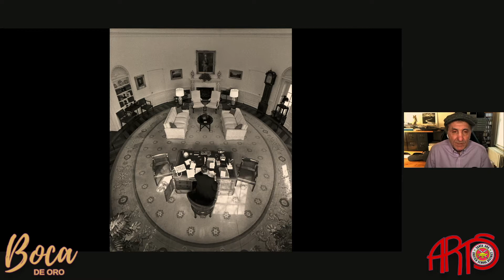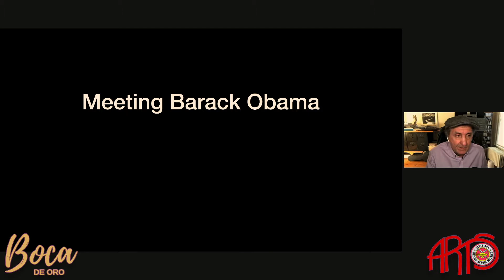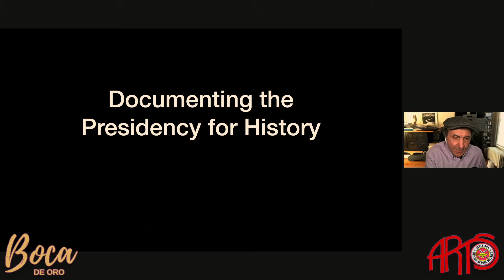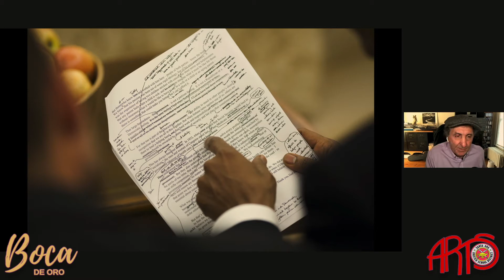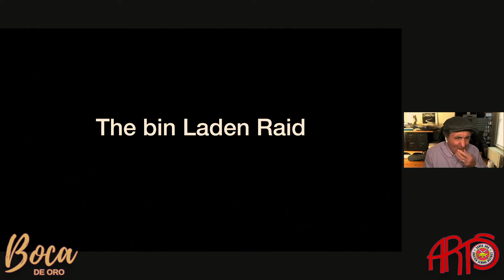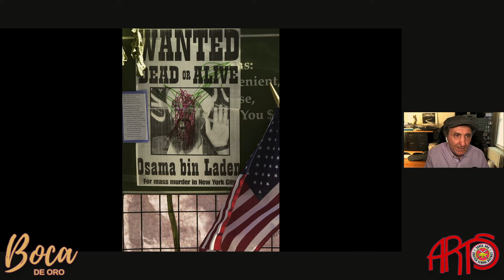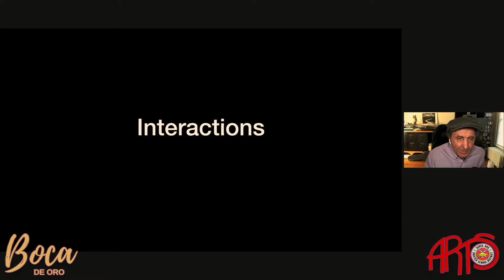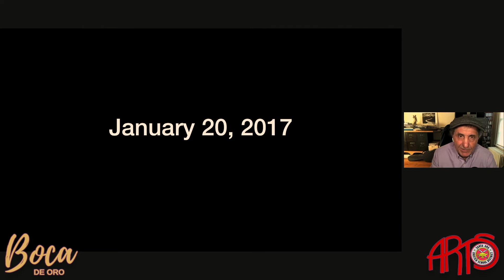Pete Souza Boca de Oro 2021 Keynote Speaker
Boca De Oro Festival of Literary Arts & Culture, “Mouth of Gold” curates diverse and evocative writers, poets, storytellers and artists who present their work through literary readings, workshops, panel discussions, poetry slams, spoken word styles and visual and performing arts experiences. The festival includes young artists, faculty and staff from Santa Ana Unified School District and Santa Ana College up a pipeline to professional artists. A fringe of the March Downtown Santa Ana Art Walk, Boca de Oro is a gift from Community Engagement with Santa Ana’s small businesses through the Santa Ana Business Council in partnership with Santa Ana Unified School District and the City of Santa Ana. Local arts and culture institutions will also be a part of the festivities.